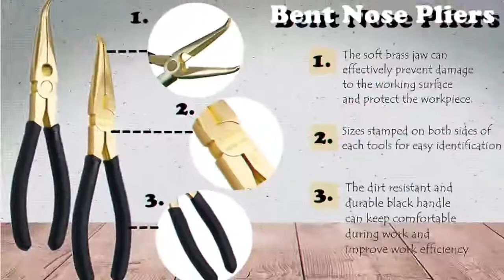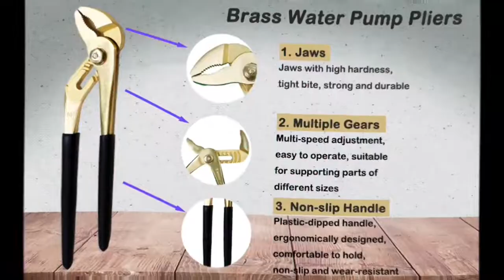✨ WEDO HAND TOOLS ｜Brass Pliers Series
WEDO TOOLS develops six series of products, including non-sparking tools, stainless steel tools, titanium tools, insulated tools, copper tools, brass tools, special jumbo tools and ordinary steel tools.